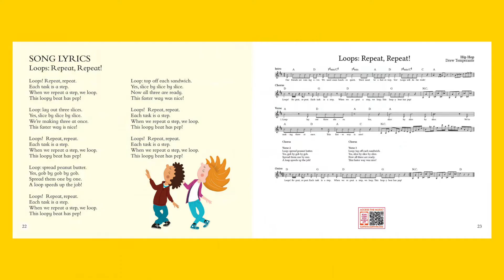Loops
Do you need to get something done fast? Maybe you can use loops to get it done! Learn about the codes all around us as you sing along to Code It!